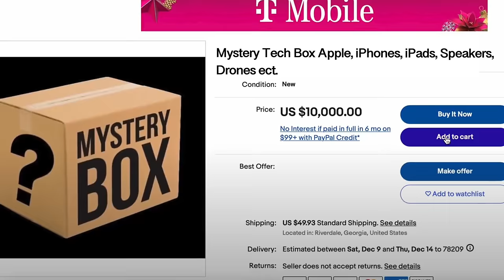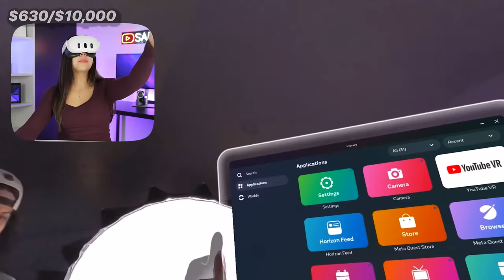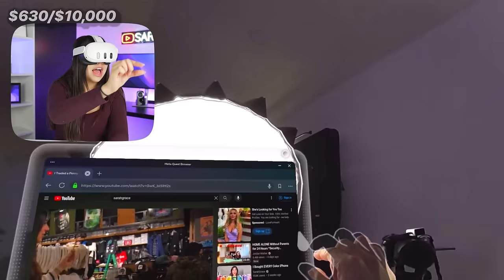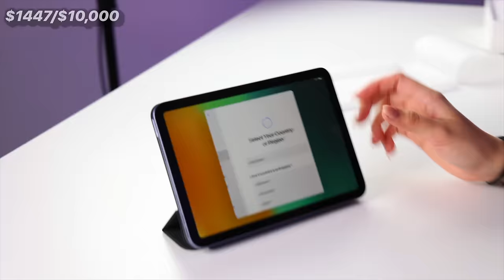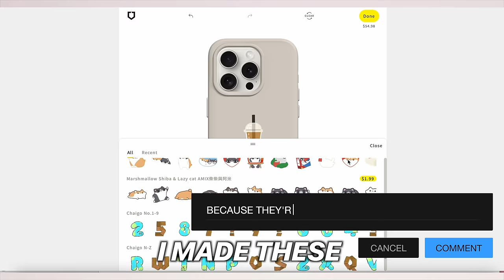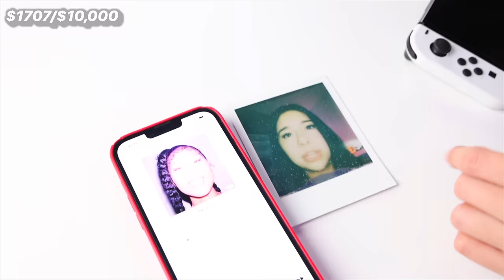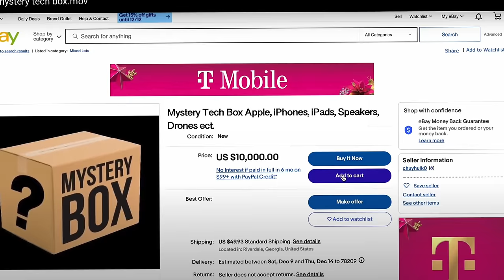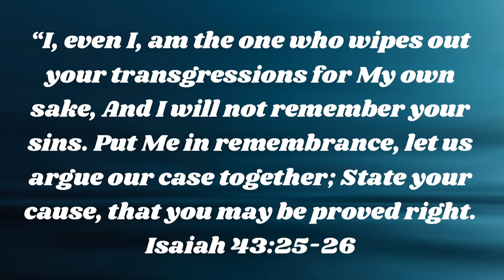I Bought an Ebay Mystery Box SCAM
Go check out RHINOSHIELDS amazing deal right now!

In today’s video, I bought and apple mystery box from eBay! What did you think? Did we get scammed?? Or did we get a good deal?  Hopefully, you guys enjoyed this video if you did, please give it a HUGE thumbs up!

Instagram ➸ itssarahgrace

Age: 20
Birthday: 8/13/03
Editing Software: Final Cut Pro
Camera: Canon Canon R